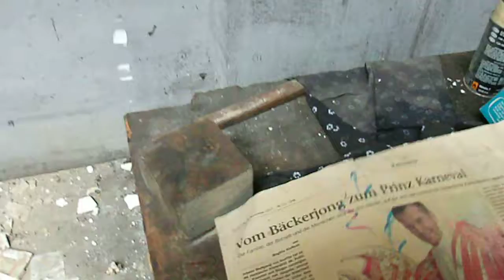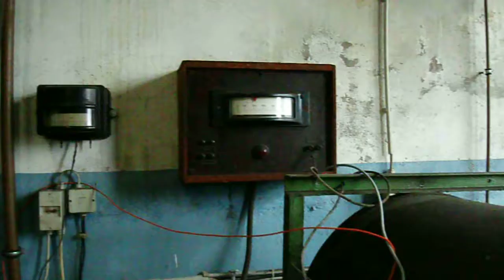Old Workshop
I tried to document this old blade production with my photo camera, don’t get sick.
This is 9 years out of use. Only occasionally the gas hardening oven was used.
The power hammer is missing, it was a “Hartmann” I guess 50kg.
The green, round oven is an electric annealing oven with not longer working heating elements.
The machines on pallets are from a previous tenant and won’t stay there.